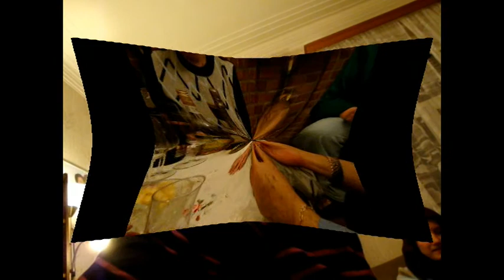Février et annif Celena 2010 - Febbraio e Compleanno di Selena 2010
Février et annif Celena 2010
Febbraio e Compleanno di Selena 2010